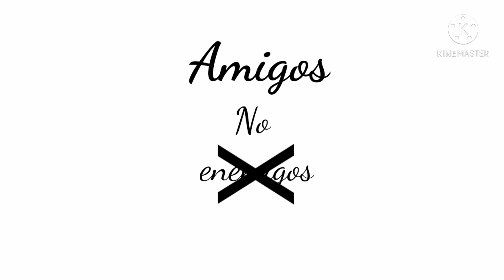Tienen que ser amigos meme (Benilex o alexanite)(🦝🦊) (🐺🦊)